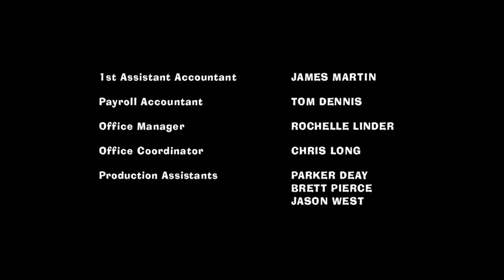American Dad: I Can't Stan You (2007) Intro on TV Plus 7 [03/18/24]